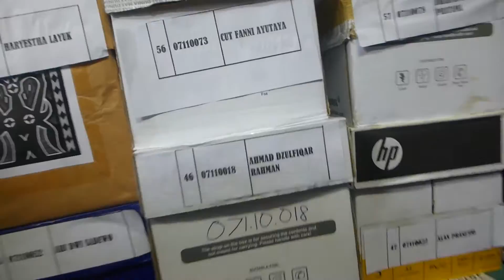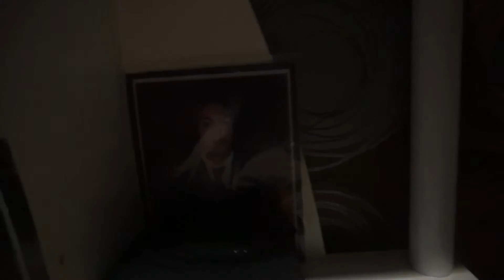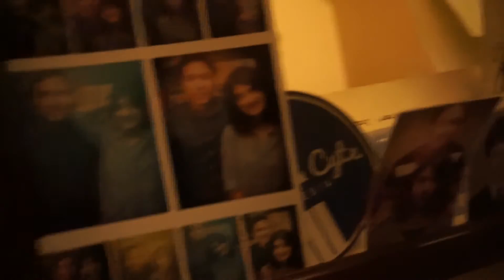(DAY 246) Tarohan menebak Mr. X dan untuk pertama kali bertemu bapak sahala manik !